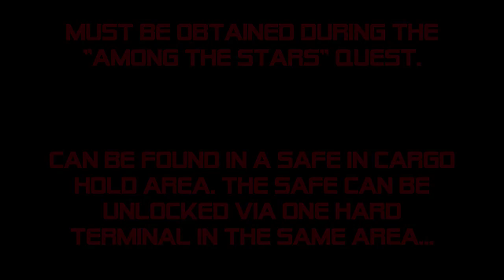Fallout 3 Unique Weapons - Mothership Zeta - MPLX Novasurge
Unique weapon from Mothership Zeta add-on:
- MPLX Novasurge